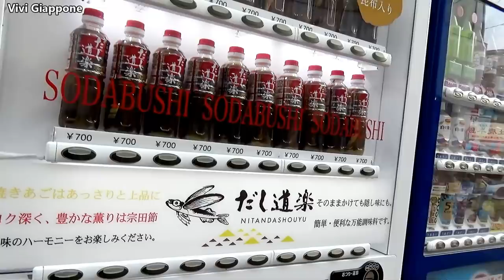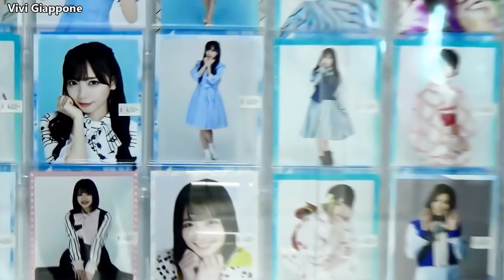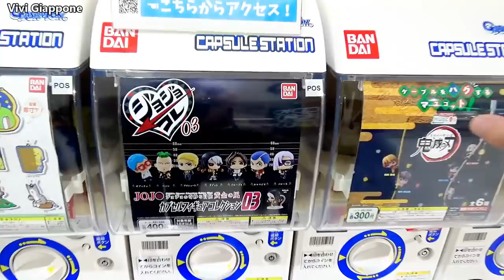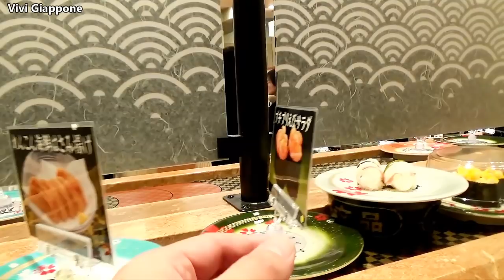Vlog Cazzeggio giapponese estivo nerd con sushi rotante e kimetsu no yaiba - Vivi Giappone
Un giro per Sendai tra negozi super nerd, cose a caso (ma molto istruttive), sushi di media qualità e un sacco di roba di Kimetsu no Yaiba perché, davvero, qua ci stanno veramente sotto.

Video dal Giappone ogni settimana!